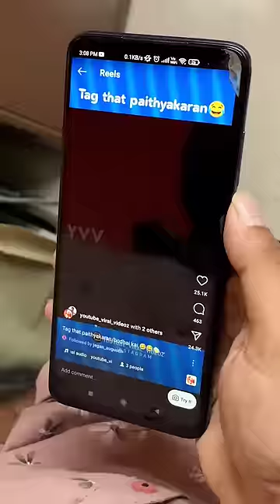Types Of People Using iPhones | Iphone Users